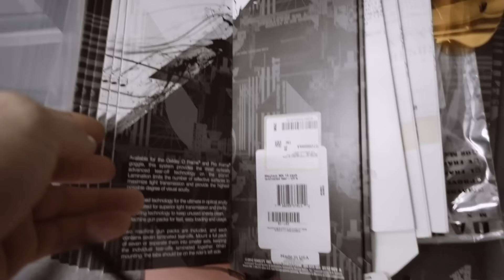ICEY DAY RIDING AT MILDENHALL MX | VLOG 11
Final bit of prep before Hawkstone international with a day out riding at MOTOLAND UK aka Mildenhall Mx Track.